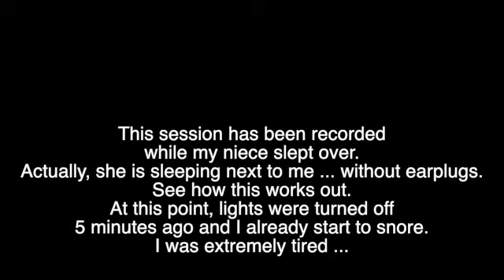Snoring Concert - Pt 1